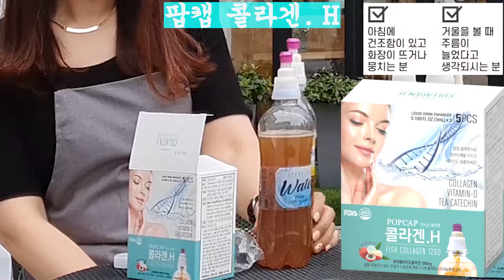팝캡 콜라켄은 무슨맛? 탄산 VS 물 (What flavor is Popcap Collaken? Carbonated vs. water)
트위터